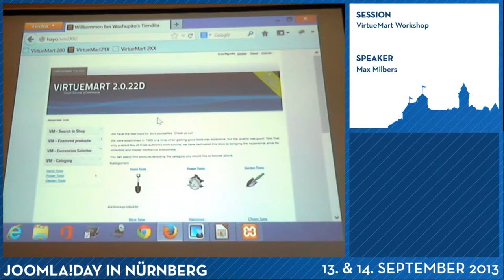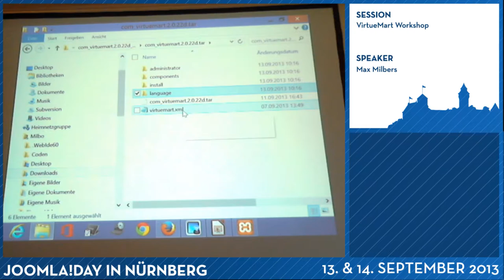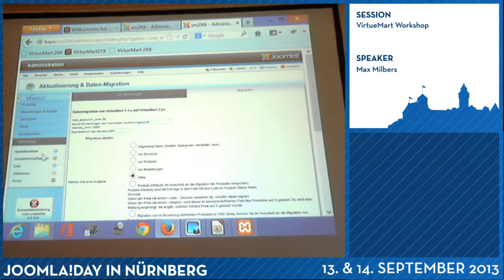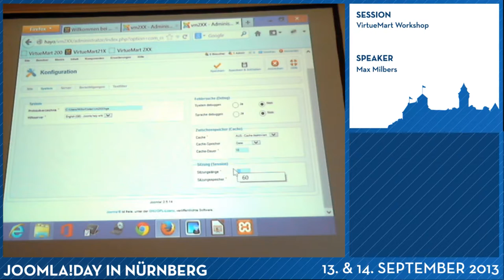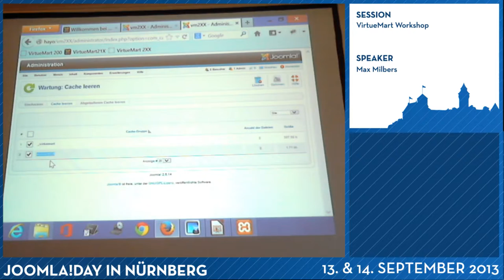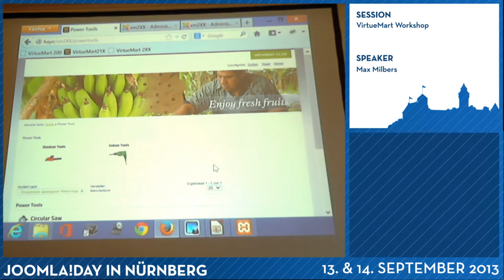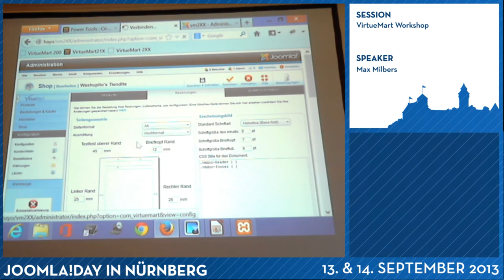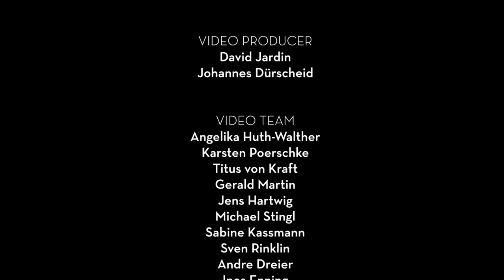VirtueMart Workshop (1)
Bei unseren VirtueMart Workshops erleichtern wir Anfängern den Einstieg in dieses komplexe und umfassende Thema, Fortgeschrittene fördern wir zur Weiterbildung zum VirtueMart-Profi.

Sprecher
Max Milbers